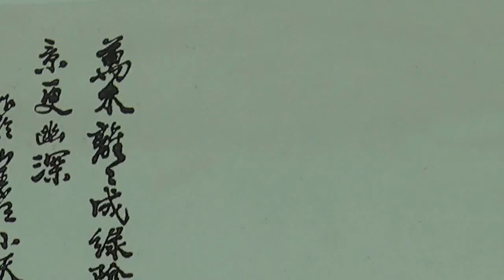MAH00021김선일한국화화실 소천 김천두작 산수화 맑은 강변 02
김선일한국화화실  소천 김천두작 산수화 맑은 강변 02

남종문인화가 小天 김천두는…

1928년 전남 장흥에서 출생했다. 전통적인 명문 광산김씨 양간공연의 후예로 본명은 김석중이다. 향리인 천관산 기슭 유천재 서당에서 한서와 시·서·화를 수업했으며 한학의 대가인 다초 위복량 선생과 잠계 백형기 선생 문하에서 서예를 익혔다. 남화의 정상급 거목 남농 허건 등에게 산수화의 기법을 배웠고 월전 장우성에게서 인물, 화조 등을 사사 받아 개성있는 자기정신세계 표현을 위한 회화세계를 추구해 왔다. 저서로는 ‘소천 한 시집’ ‘시·서·화 삼절과 남종화 이론’ 등이 있다.
소천 김천두 가(家)는 3대가 화가의 맥을 잇고 있는 드문 가계를 형성하고 있다. 아들 김선두가 중앙대 미대 교수로 재직 중이며 김선일이 한국 산수화의 대표작가로 주목받고 있다. 또 김천두 옹의 손자인 김선두의 자 김중일(서울대 한국화과 대학원 졸업)도 동양화의 길을 걷고 있다.
한국화 수강생 모집

지도 과목

산수화

사군자

채색화

석채화

수묵화

화조화

민화

문인화

한국화 외국인반

한국화 미대입시반

수강 신청

가락시장 전철역 3호선 3번 출구 가락우성아파트 상가 3층

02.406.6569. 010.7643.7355